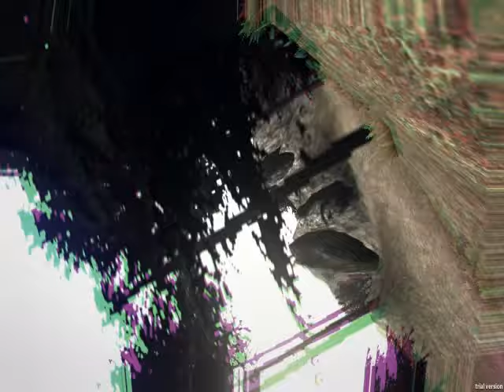MTB Freeride Gameplay - Crashes, fails, download link.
MTB Freeride is a free-style bike game where you crash a lot, and sometimes you get to ride a bike too. Can you crash and fail at the same time? Yes.

Official: MTB Freeride, shortened from Mountain Bike Freeride, is a challenging downhill cycling game that targets PC, Mac, mobile and tablet devices. You´ll need great skill and quick reflexes to race and perform outrageous tricks in varied downhill environments and over natural and manmade barriers.
The game is currently in the alpha phase of its development. Players can dowload the work-in-progress game for free from Desura.